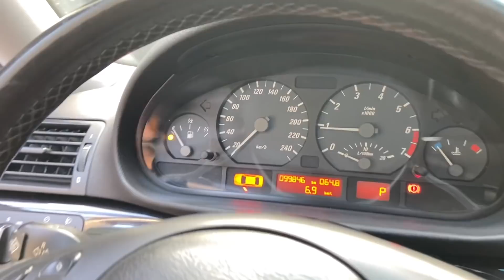Confusão na entrega! FICOU MUITO MAIS DE 40 MIL REAIS PARA ARRUMAR A BMW V8?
AutoWERK Garage